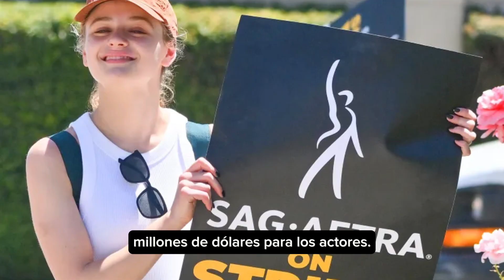TERMINÓ LA HUELGA DE ACTORES / ¿QUÉ PROYECTOS RETOMAN RODAJE?